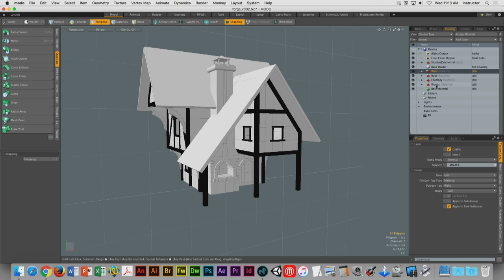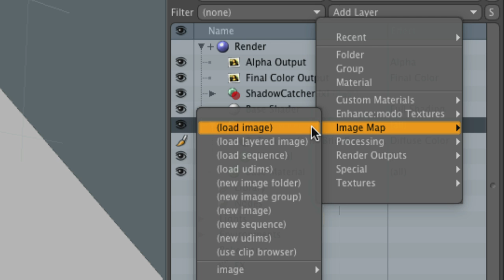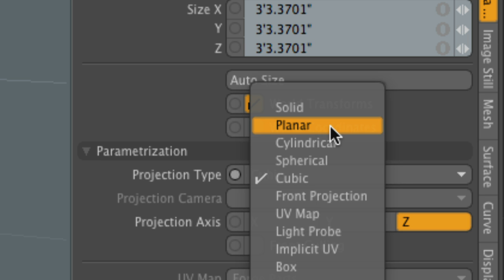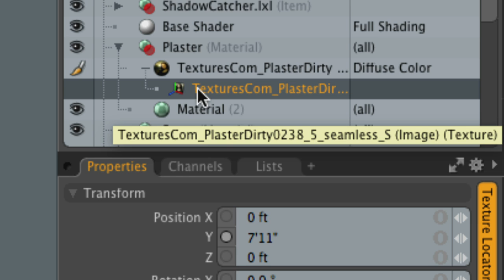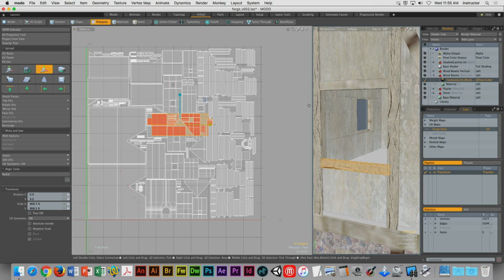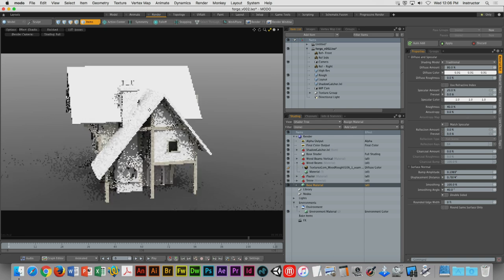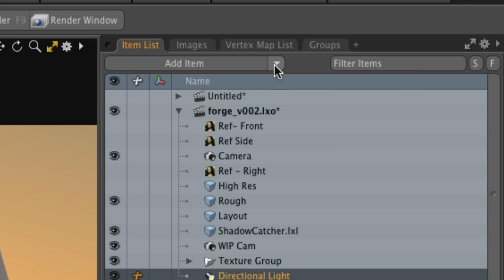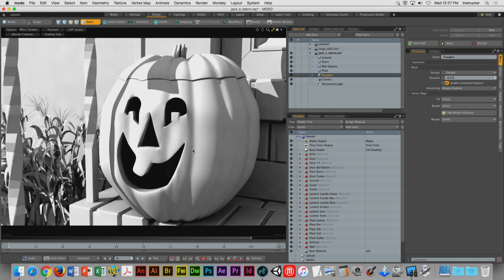GCOM 402 Week 10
Check out how to use tiling textures in Modo and how to apply them to your model!